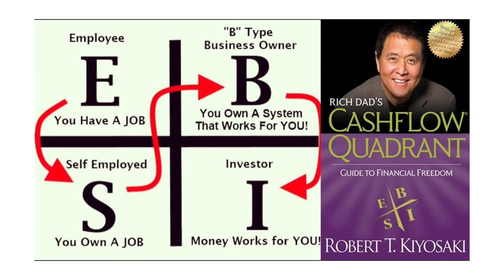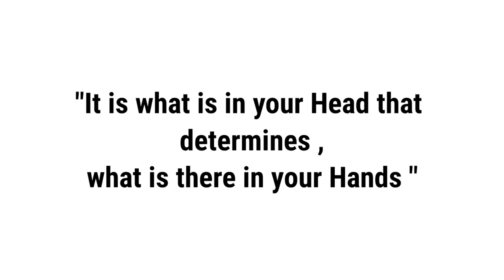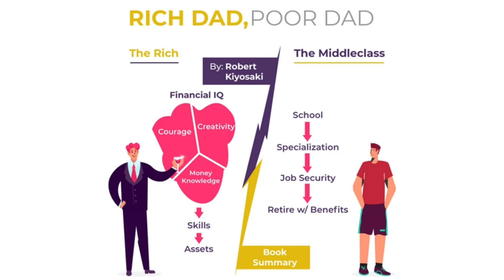సంపాదన పెంచుకోవాలనునే ప్రతి ఒక్కరు చదవాల్సిన పుస్తకం ఇది- Rich Dad,Poor Dad Book Review in Telugu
RICH DAD POOR DAD (TELUGU) :

RICH DAD POOR DAD (ENGLISH) :

Rich Dad Poor Dad is Robert's story of growing up with two dads — his real father and the father of his best friend, his rich dad — and the ways in which both men shaped his thoughts about money and investing. The book explodes the myth that you need to earn a high income to be rich and explains the difference between working for money and having your money work for you.

20 Years... 20/20 Hindsight
In the 20th Anniversary Edition of this classic, Robert offers an update on what we’ve seen over the past 20 years related to money, investing, and the global economy. Sidebars throughout the book will take readers “fast forward” — from 1997 to today — as Robert assesses how the principles taught by his rich dad have stood the test of time.

In many ways, the messages of Rich Dad Poor Dad, messages that were criticized and challenged two decades ago, are more meaningful, relevant and important today than they were 20 years ago.

As always, readers can expect that Robert will be candid, insightful... and continue to rock more than a few boats in his retrospective.

Will there be a few surprises? Count on it.

• Explodes the myth that you need to earn a high income to become rich
• Challenges the belief that your house is an asset
• Shows parents why they can't rely on the school system to teach their kids
about money
• Defines once and for all an asset and a liability
• Teaches you what to teach your kids about money for their future financial
success